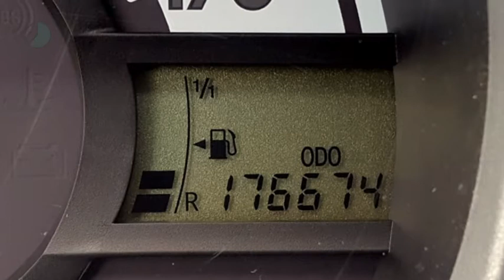Citroën C1 1.0-12V AMBIANCE